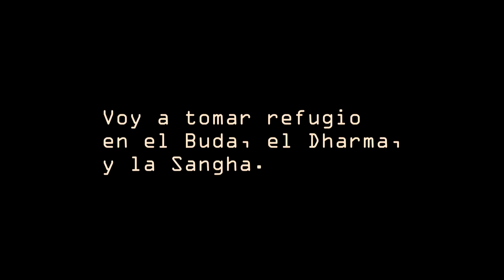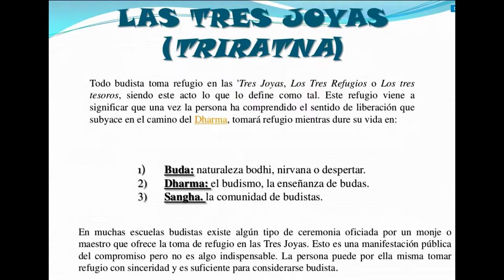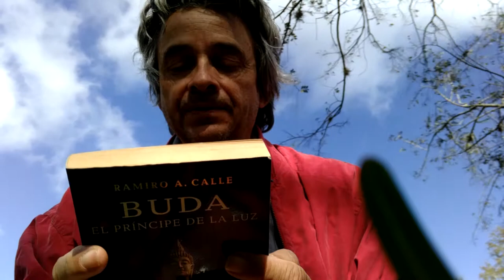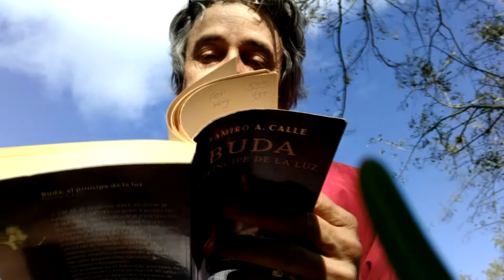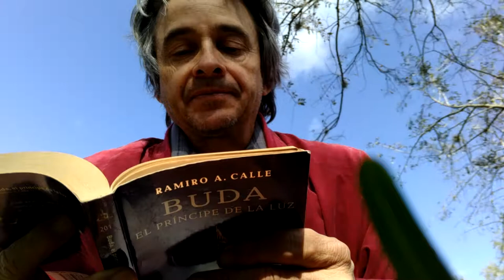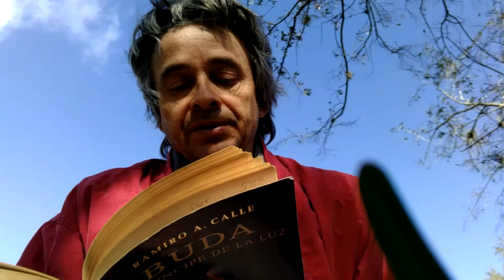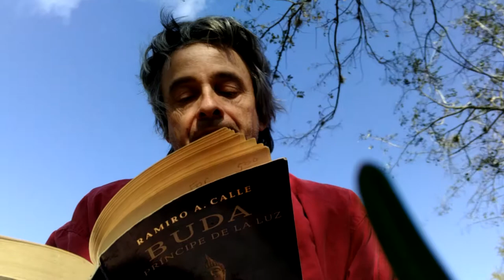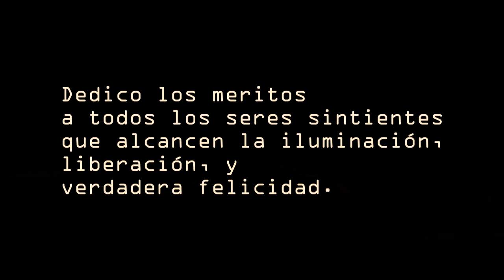20190120 RnMs13S BRCalle r7 OaklawnMem t3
Hola lectores de Buda por Ramiro Calle,
Esta es la septima ves que me pongo a leer este libro. Lo estoy leyendo en el Oaklawn Memorial Park, es la tercera visita a este cemeterio donde estan enterrados los cuerpos de Antonio Caravia, Nora Moreno Caravia y Coco el perro.

Estoy leyendo del libro escrito por Ramiro Calle, el libro se titula
Buda: El príncipe de la luz. Una Vida Para Meditar.

Este libro se trata sobre la vida del Buda y sobre sus enseñanzas. Este libro se escribió en el 1994. Encontré este libro en un almacén librería local dedicada a vender libros usados. Me costá menos de tres dolares.
Este libro fue imprimido en el 1997 por la impresora de España llamada Ediciones Temas de Hoy, S.A. Madrid. Edición especial para Ediciones de Bolsillo, S.A.
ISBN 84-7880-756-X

es el vinculo a Buddhism4Happiness,
pero simplemente llega al mismo.

con el vinculo se puede escoger cualquier sesión donde se lee el libro Buda por Ramiro Calle.

notas
Se grabó en el 20190120 [enero 20 del 2019]  esa mañana.
el libro es Buda por Ramiro Calle (abreviado a BRCalle)

nombre del archivo original: WP_20190120_10-RnMs13S-BRCalle_r7-OaklawnMem_t3.MP4
no estoy seguro si fue grabado usando el HP EliteX3 o el Lumia 950XL, pero mas probable fue el HP EliteX3.